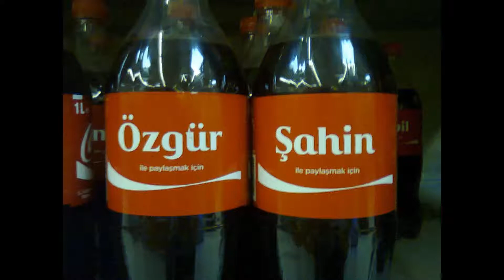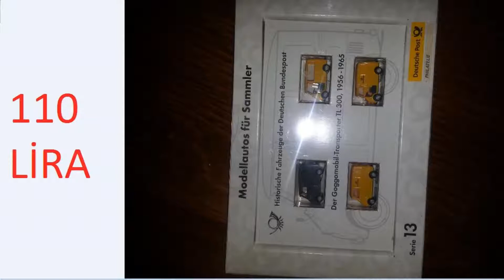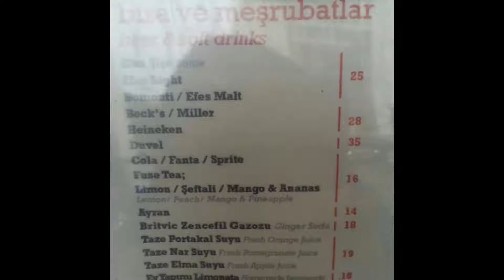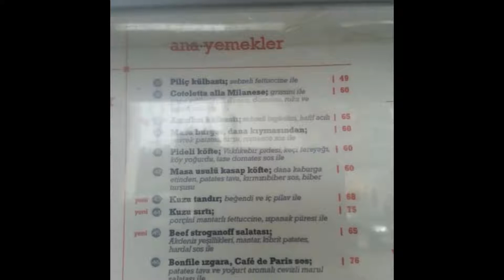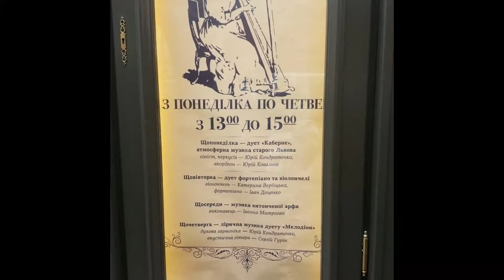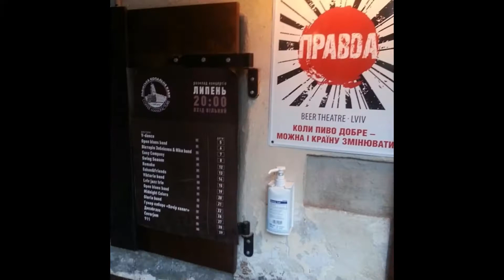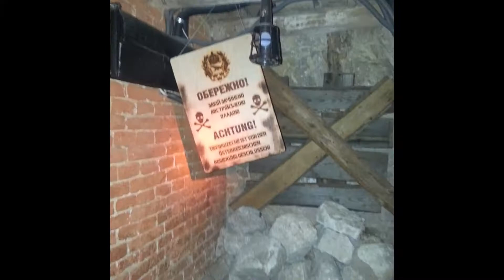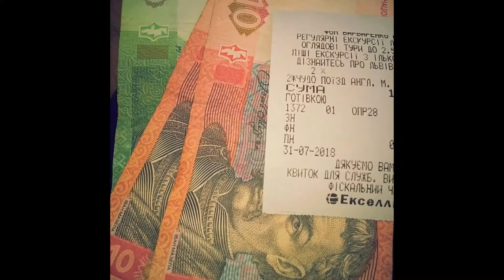FACEBOOK ZAMAN TÜNELİ FOTOĞRAFLARIM 10 YIL TEK VİDEO